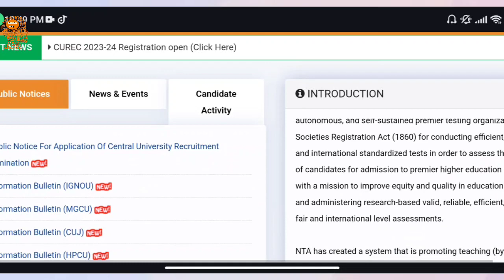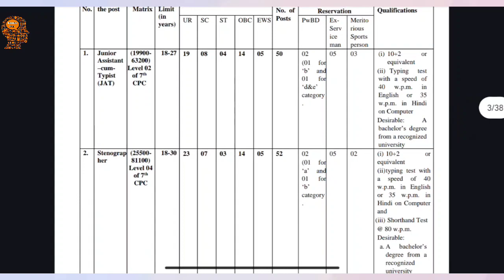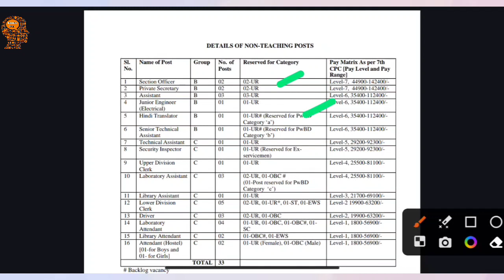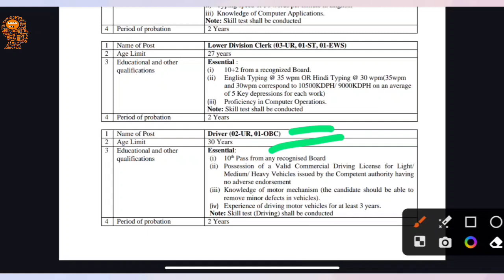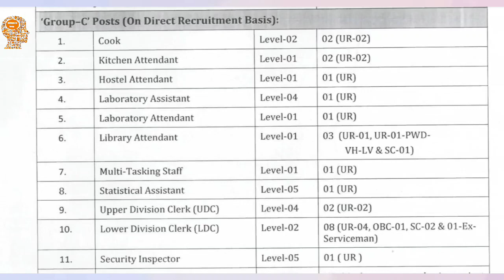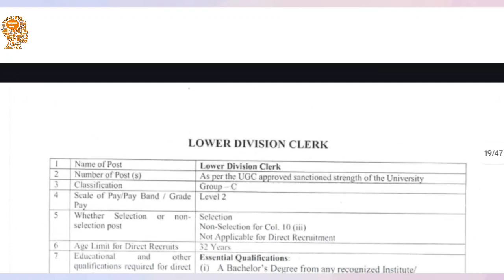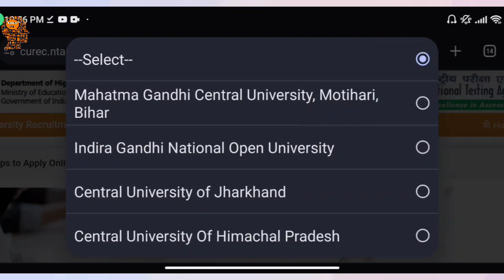4 Best Central University Government Job Non Teaching Post How to apply Full Process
4 Best Central University Government Job Non Teaching Post How to apply Full Process